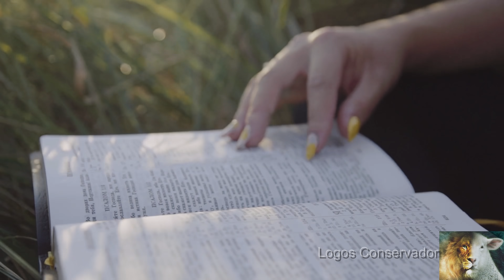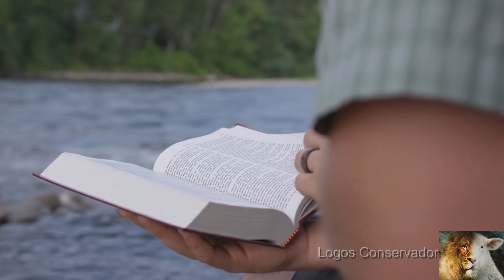7 Salmos poderosos de proteção de Deus para meditar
Sete salmos da Bíblia Sagrada em forma de oração sobre proteção e livramento de Deus. Medite nos ensinamentos das escrituras e fortaleça sua fé! Salmos 7, 26, 27, 91, 117, 121 e 140.

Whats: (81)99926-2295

Semeie uma semente de amor e ajude na evangelização. Parte do que for arrecadado será repassado aos:
- Missionários.🌵
- Grupos de apoio.🌵
- Compra de cestas básicas.🌵
↘️ Seja ofertante
Banco Santander
Agência: 3288
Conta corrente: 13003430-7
Nome: Logos Conservador LTDA
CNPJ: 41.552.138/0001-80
ou